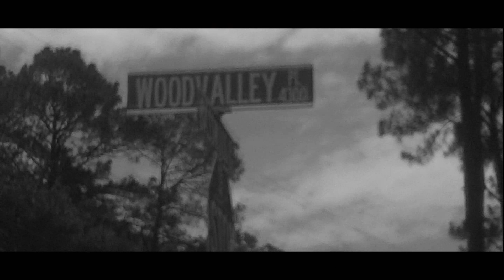Mac X Slim- Dreamer (2 Shadez Deep Season Recap) Video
AS SEASON ONE OF "TWO SHADEZ DEEP" WRAPS UP, MAC&SLIM RELEASES A RECAP VIDEO OF THE HIGHLIGHTS OF THE FIRST SEASON OF THEIR SUCCESSFUL WEBSHOW. THE FINALE "EPISODE 10" COMING SOON!!! AND MANY MORE SEASONS TO COME! COOLEY!